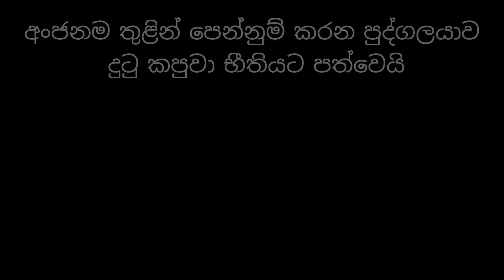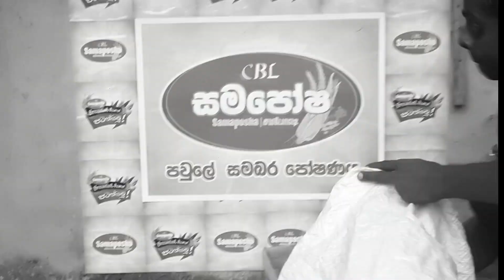සාස්තර කියන අය නං බලන්න එපා | neluwa | comedy | dve_video